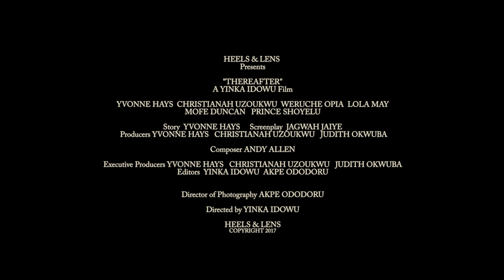THEREAFTER TRAILER (Short Movie 2017)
When it comes to emotional trauma can there ever truly be closure?

In this compelling short drama, 4 women embark on different paths towards healing after devastating betrayal by a pivotal figure in each of their lives.

June’s successful life as a motivational speaker masks her inner turmoil. Her mantra is 'embrace your power'. All she wants to do is to forget her past but how can she forget when she can’t forgive?

Layla’s life has been a direct reflection of her early emotional upheaval, a downward spiral as she is passed from abuser to abuser. She finally has a moment of clarity- in order to build a future she has to recover the sense of self- worth she lost so long ago.

Amanda and Bukky grew up as close as sisters till a dark secret pushed them apart. Now Amanda has returned after a self-imposed exile to try and reconnect. When the secret is so devastating, however, can the truth really bring them closer? Or will Amanda’s confession break their bond beyond repair?

On this eventful day these 4 women’s lives intersect as they attempt to overcome the demons of their pasts.

Producers & Executive Producers (Heels & Lens):
Yvonne Hays
Christianah Uzoukwu
Judith Okwuba

Director:
Yinka Idowu

Screenplay writer:
Jagwah Jaiye

Cinematographer:
Akpe Ododoru

1st AD:
Ivan Atanasov

Starring:
Weruche Opia
Yvonne Hays
Christianah Uzoukwu
Lola May
Mofe Duncan
Prince Shoyelu
Essay Kidane
Geraldine Vaughan
Sara Nurilden Ahmed
Yvette Twagiramariya
Fisayo Odubanjo
Nyasha Mutsonziwa